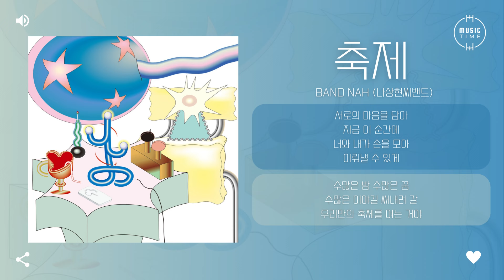Band Nah (나상현씨밴드) - 축제 (Festival) [가사]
아티스트:나상현씨밴드
앨범 종류:EP(미니)
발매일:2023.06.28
장르:인디, 락/메탈
스타일:인디 팝, 락앤롤
기획사:재뉴어리
유통사:지니뮤직, Stone Music Entertainment